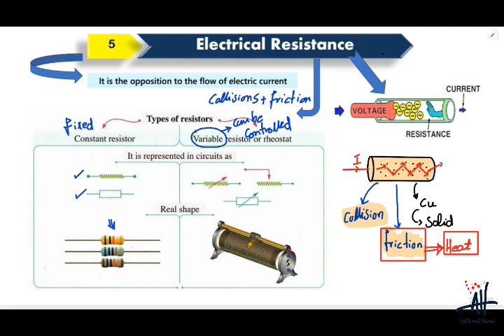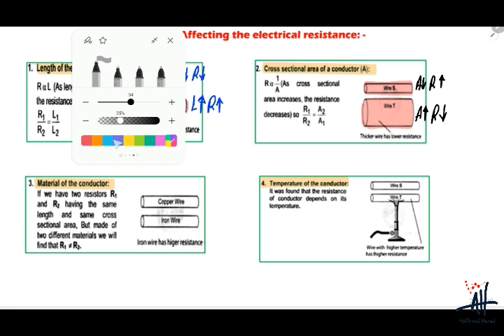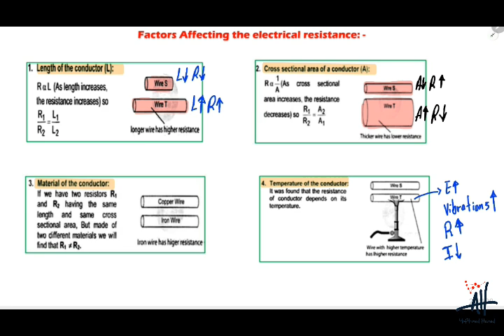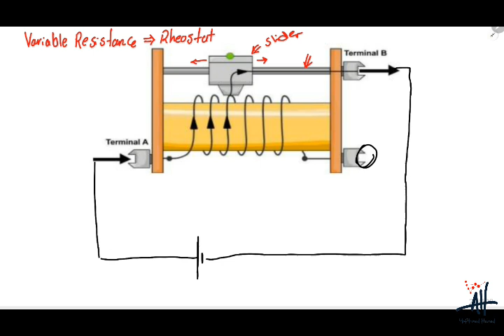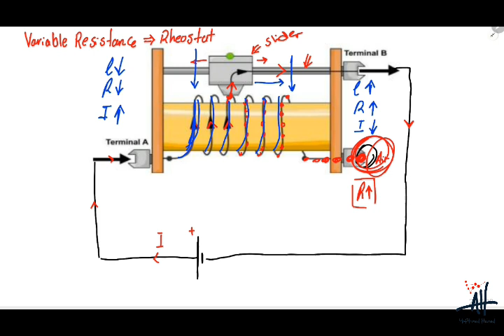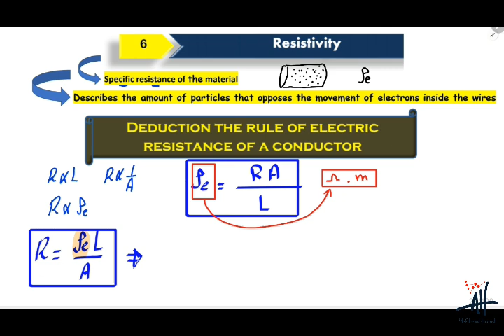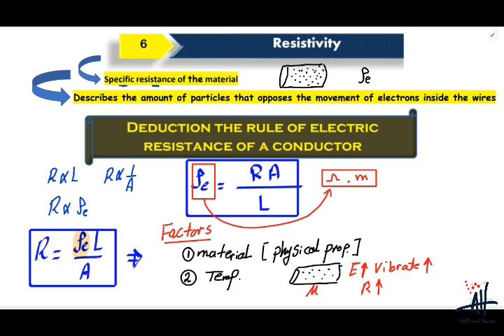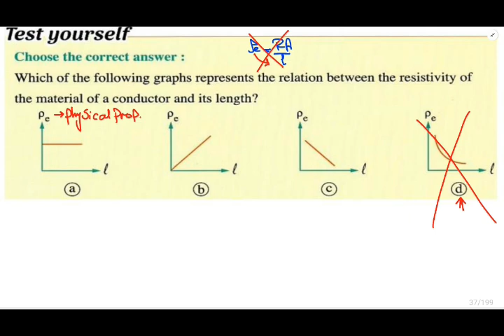physics - 3rd sec stage - ch 1 Dynamic Electricity -Electric resistance,resistivity & Conductivity